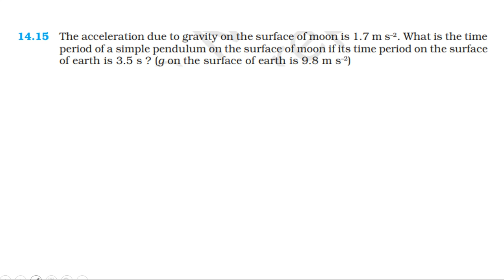NCERT SOLUTION | CLASS 11 PHYSICS | EXERCISES 14.15 | OSCILLATIONS | IN TAMIL